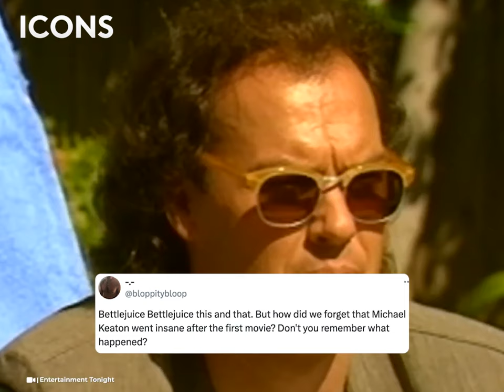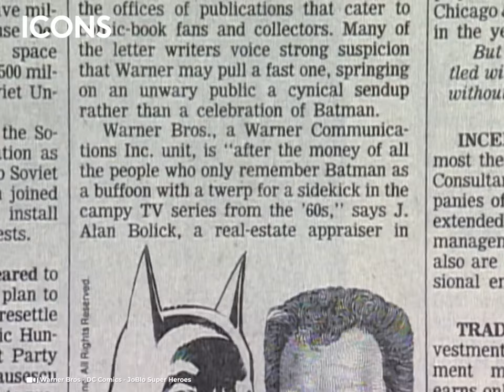No soportaban a Michael Keaton luego de 'Beetlejuice': cometió más de un error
Michael Keaton se volvió insoportable después de 'Beetlejuice'. No era apreciado como actor hasta que sorprendió a todos en la película del fantasma alocado, pero cometió un error estando en la cima que casi le costó su carrera para siempre.